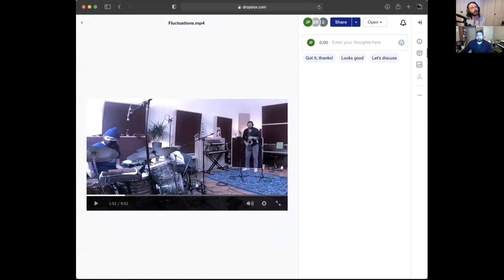Jam Chats S1Ep2 Dr. John Petrucelli, Saxophonist.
Sitting with Dr. Petrucelli discussing a variety of topics such as the pandemic, new teachers, and he he personally became developed in Jazz Music and the Saxophone.